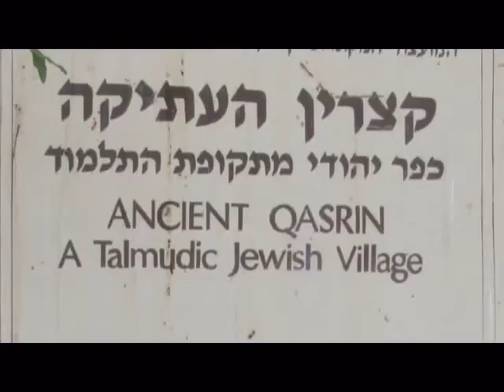Katzrin ancient village and synagogue, Golan Heights, Israel.